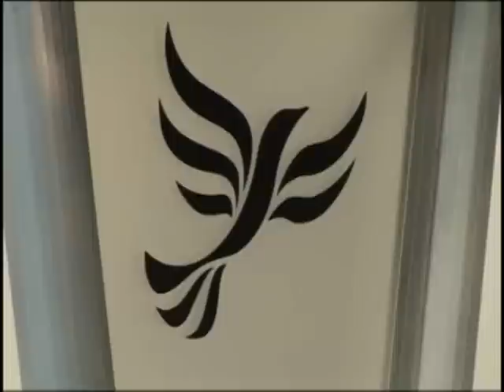Tavish Scott Lib Dem leader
TAVISH Scott has been appointed as the new leader of the Scottish Liberal Democrats.
The MSP for Shetland secured 59 per cent of the vote -- putting him well ahead of his political heavyweight rivals Ross Finnie and Mike Rumbles.